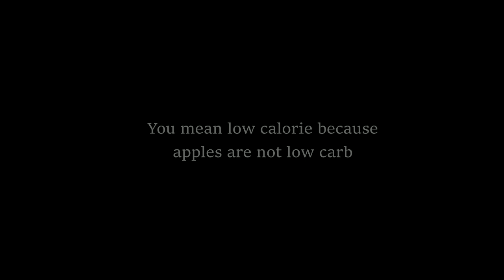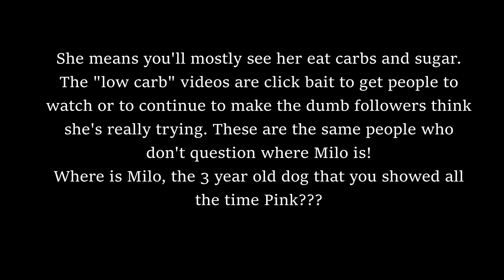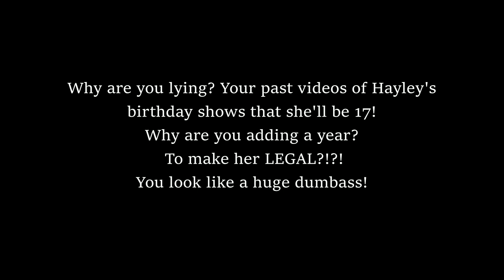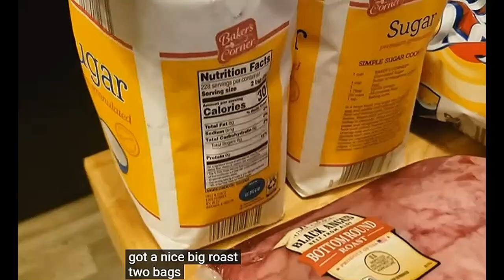COOK HEALTHY LOW CARB BREAKFAST WITH ME..IT IS WHAT IT IS YOU EITHER LIKE IT OR YOU DONT..REACTION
pinkfairy cooking healthy because the whole family is healthy. She's not triggered, guys.
It is what it is you either like it or you don't!